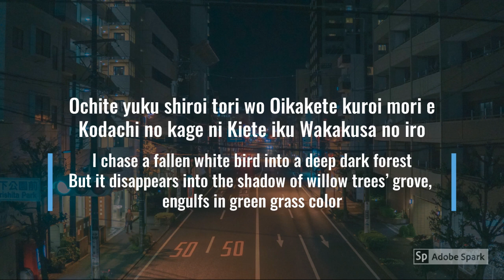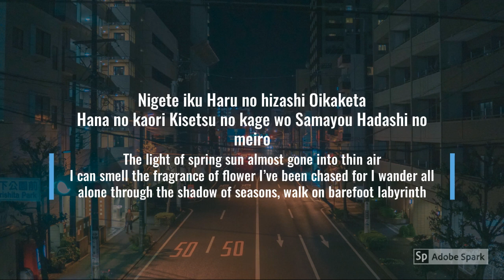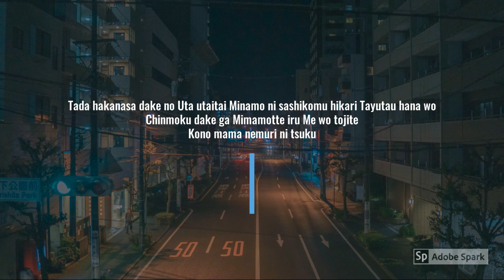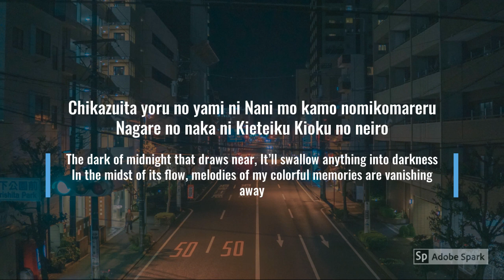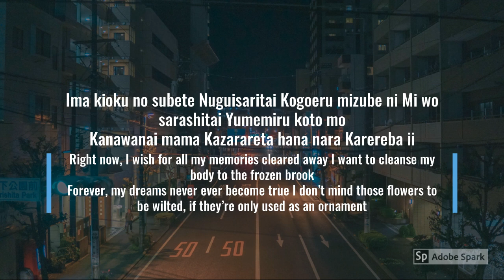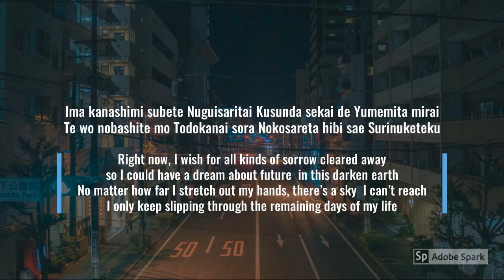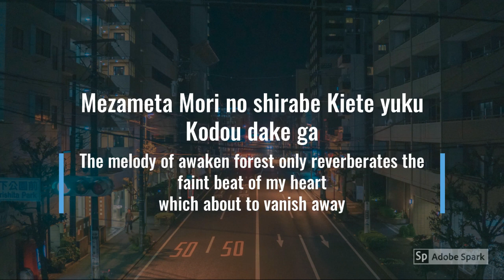Aimer - Ophelia Lyrics (English/Roman)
Artist : Aimer
Album : Brave Shine (2015)